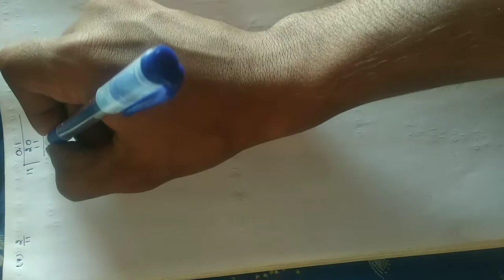Example based on decimal expanson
decimal expansion
terminating decimal expansion
Non terminating decimal expansion